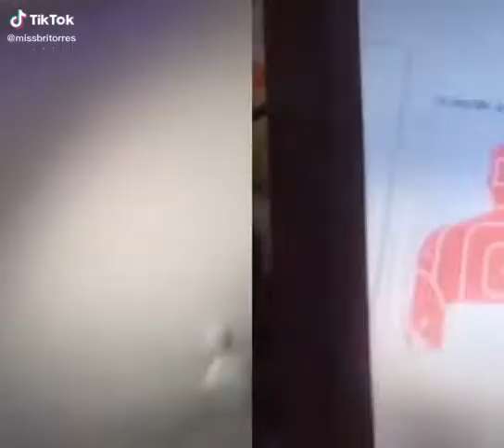Missbri cosplay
Taya Miller shorts and full complition,
Taya Miller tiktok